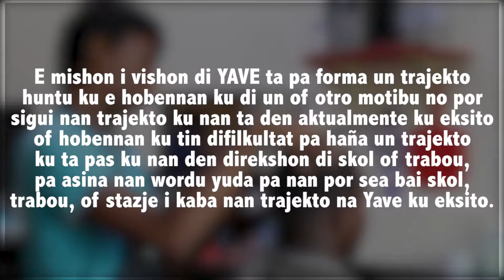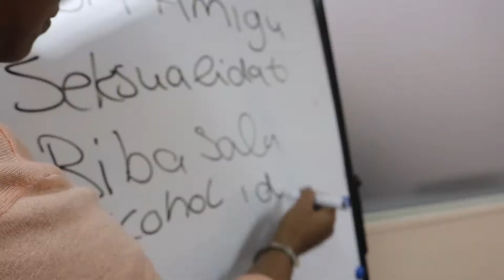Yave video final